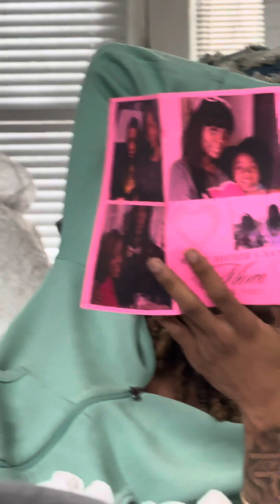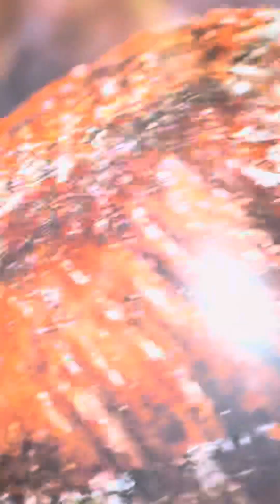This was a scary moment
This is the first time I feel like I looked similar to my mom with my natural hair. She never works extensions until about three years before she passed away. I was through a concert, and my husband was like oh my God let me show you this photo of your mom I did ancestry.com and found this never be seen for photo of my mom and I’m so proud. I love that. I’m so happy I started looking for my family and stumbled across photos of mom. @AncestryUS  thank you